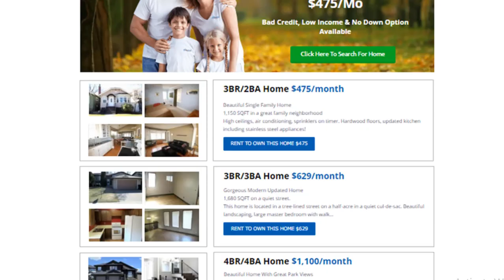Rent to Own Homes in Decatur, Al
If you are looking for a good and cheap rent to own homes in Decatur, Al then you have to Check Out